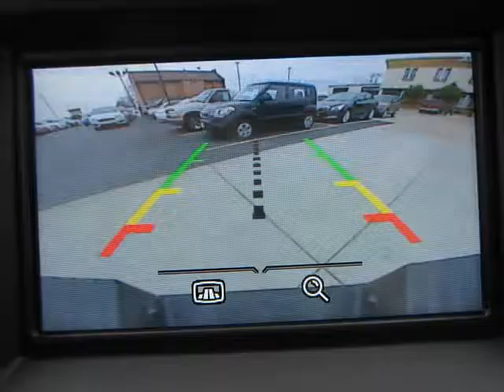2014 Ford F150 4WD Supercrew FX4 5 1/2 (St. Charles, Missouri)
5 Star Auto Plaza
3690 West Clay St
St. Charles